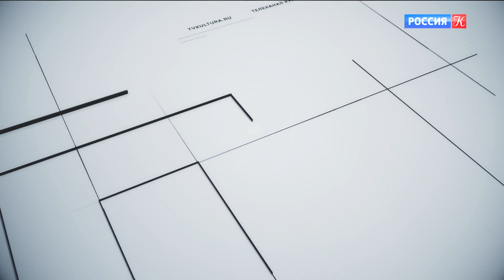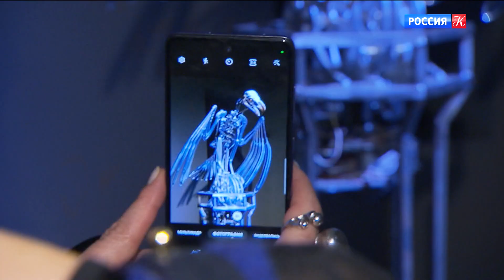Новости культуры с Владиславом Флярковским. Эфир от 27.02.22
🔥СМОТРИМ ПРЕМЬЕРУ! СЕРИАЛ «КОГДА ЗАКОНЧИТСЯ ФЕВРАЛЬ». 4 СЕРИЯ

💃 🕺СМОТРИМ НОВЫЙ СЕЗОН ПРОГРАММЫ "ТАНЦЫ СО ЗВЕЗДАМИ". 6 ВЫПУСК

Новости культуры с Владиславом Флярковским. Эфир от 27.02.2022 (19:30)